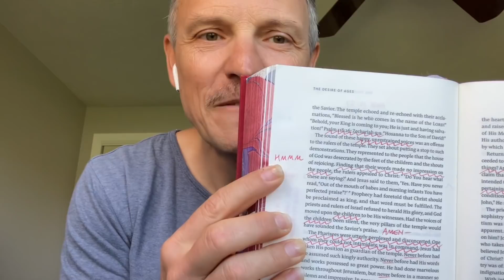Chapter 65, DA with DA, "The Temple Cleansed Again."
DAwithDA DavidAsscherick DesireofAges | It's Day 69 of our 90-day challenge. Join me as we discuss Chapter 65, "The Temple Cleansed Again," from Ellen White’s classic on the life of Jesus Christ, The Desire of Ages!

WORD
Foundation

LINKS
The Desire of Ages (DA) by Ellen G. White, is from the same Conflict of the Ages book set that David Asscherick is reading. As you have witnessed in this 90-day challenge, the books are beautifully designed, heirloom-quality printing to enjoy reading for many years to come. They are a great gift idea for a family member or dear friend.

► Read online Chapter 65 of The Desire of Ages, "The Temple Cleansed Again."

♫ Listen to an Audiobook of The Desire of Ages, Chapter 65, "The Temple Cleansed Again."

► Exclusive Offer from Paris Publishing for DAwithDA viewers:
          "Phenomenal!... Sounds Incredible!..." —Pastor David Asscherick
~DOWNLOAD a professionally recorded audiobook of The Desire of Ages at a highly discounted price of only $9.99!  Regularly $29.95
~DOWNLOAD the rest of Paris Publishing's Audiobook Library for discount price of $49.99!

ABOUT
► David Asscherick is reading from "The Conflict Beautiful," an heirloom-quality edition of Ellen Gould White’s classic Conflict of the Ages series. Created by Types & Symbols, the project had the goal of publishing a beautifully designed, expertly crafted, NKJV edition of these writings—to make books that are a joy to read and match the beauty of the words inside.

BIO
► Discover more about the author of Desire of Ages, Ellen G. White